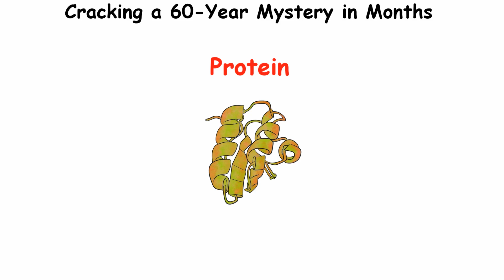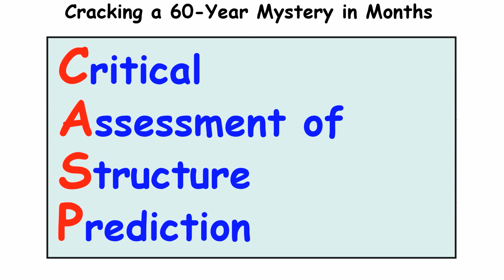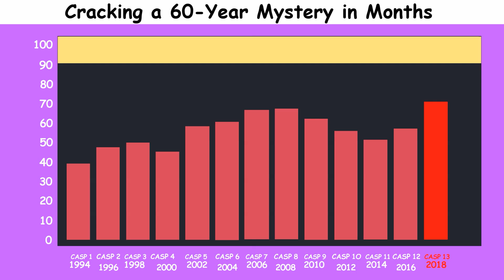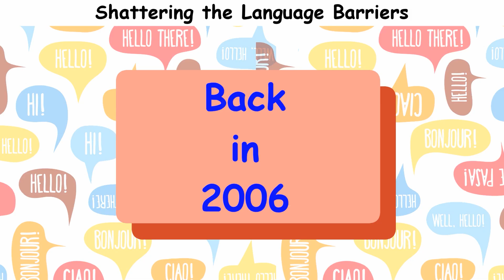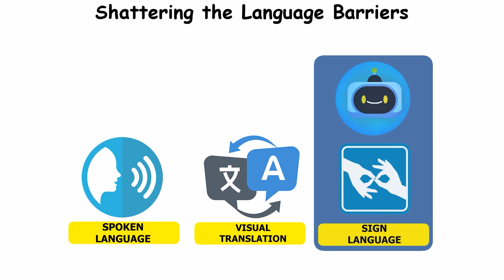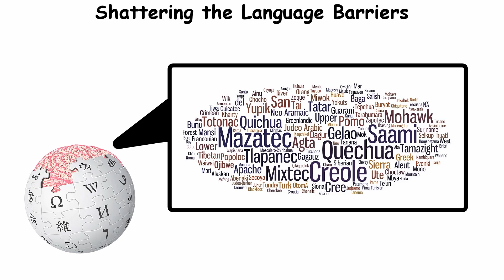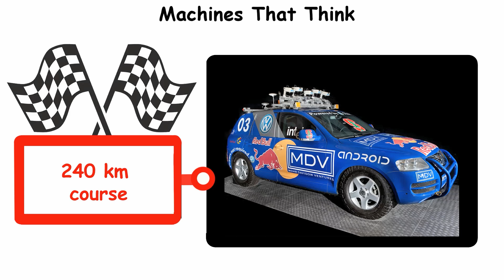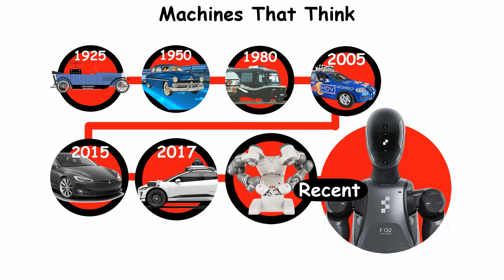The Most Useful Things AI Has Ever Done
Think about spending 60 years solving a mystery, only for AI to do it in months. That’s exactly what just happened. AI has finally cracked one of the hardest problems in science: protein folding. This breakthrough could change everything, from curing diseases to fighting climate change and even creating new materials we’ve never seen before. Now, researchers can develop malaria vaccines faster, design new antibiotics, and even create enzymes that break down plastic waste. And that’s just one of AI’s most useful breakthroughs.

We’ll also explore how AI-powered translation is shattering language barriers, making knowledge accessible to everyone, and how self-driving cars, factory robots, and intelligent machines are changing the way we live and work.

Timestamps
00:00 Cracking a 60-Year Mystery in Months
05:14 Shattering the Language Barriers
08:42 Machines That Think

Inspirational Credit: Veritasium